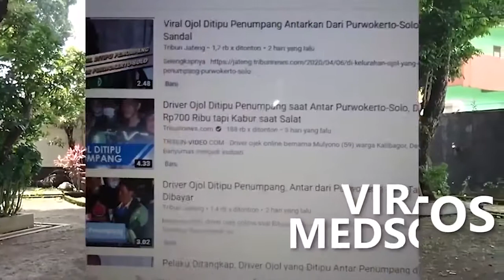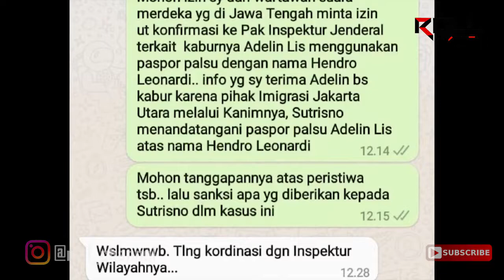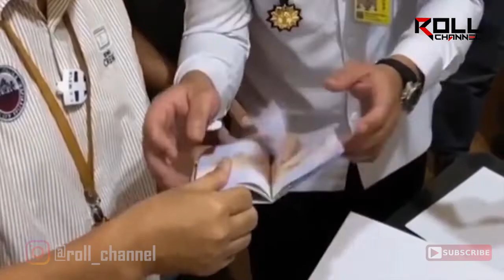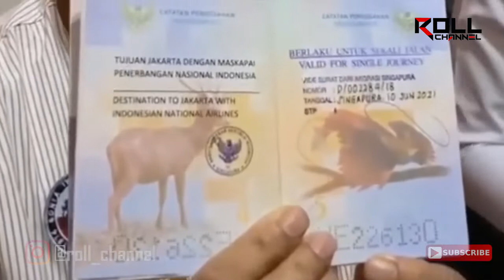Lolosnya Adelin Lis ke Singapura Seret Nama Pejabat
Sejumlah pejabat di Kementerian Hukum dan Ham memilih bungkam setelah terungkapnya kasus pembalakan liar dengan terpidana Adelin Lis. Sebelum ditangkap di Singapura dan diterbangkan ke Indonesia pada Juni 2021 lalu, Adelin Lis memalsukan paspor dengan nama Hendro Leonardi untuk bisa terbang ke Singapura."Saya cek dulu atas kasusnya dan yang menanganinya, terang Inspektur Wilayah 3 Kemenkumham, Khairuddin saat dikonfirmasi wartawan melalui pesan singkat Whatsapp, Kamis (16/9) siang.Diketahui, Kaburnya Adelin Lis ke luar negeri disinyalir atas peran Sutrisno yang waktu itu sebagai Kakanwil Imigrasi Jakarta Utara yang menandatangani paspor palsu Adelin Lis dengan nama palsu Hendro Leonardi.Sutrisno yang kini menjabat sebagai Kepala Biro Kepegawaian Kemenkumham saat dikonfirmasi berkali-kali tidak merespon atas kejadian itu. Dia memilih bungkam dengan alasan sudah dijelaskan pejabat yang berwenang yakni Humas Ditjen Imigrasi.Fakta Adelin Lis kabur ke luar negeri menggunakan paspor palsu menunjukkan lemahnya sistem administrasi dalam penegakan hukum. Tamparan telak juga, bahwa ada oknum imigrasi yang notabene dibawah nauangan Kemenkumham diduga terlibat untuk meloloskan Adelin Lis kabur ke luar negeri.Sejumlah pejabat di Kemenkumham juga memilih diam dan melimpahkan pejabat lainnya termasuk Inspektur Jenderal Imigrasi, Razilu.Disisi lain, advokat kondang dari Solo yang menjadi Korwil Perhimpunan Advokat Indonesia (Peradi) Jateng, M Badrus Zaman SH MH menegaskan perlu komitmen tinggi dalam upaya penegakan hukum, khususnya dalam menangani berbagai kasus besar seperti kasusnya Adelin Lis yang dimungkinkan menyeret pihak lain yang terlibat."Kami mengapresiasi Kejaksaan Agung yang dapat memulangkan Adelin Lis dari Singapura untuk menjalani hukuman atas putusan MA dalam kasus pembalakan hutan di Mandailing Natal Sumatera Utara itu," tegas Badrus Zaman saat dikonfirmasi.Informasi yang dihimpun, Adelin Lis alias Hendro Leonardi, yang sudah 13 tahun buron pihak Kejaksaan Agung, akhirnya ditangkap dan dipulangkan ke Indonesia, pada Juni 2021.Adelin Lis adalah owner PT Mujur Timber Group dan PT Keang Nam Development Indonesia. Dalam kasus pembalakan liar di hutan Mandailing Natal, Sumatera Utara, Berdasar putusan MA, Adelin Lis divonis 10 tahun penjara serta membayar uang pengganti Rp 119,8 miliar dan dana reboisasi 2,938 juta dollar AS.Namun, kejaksaan tidak bisa mengeksekusi karena yang bersangkutan lebih dahulu kabur ke Singapura.